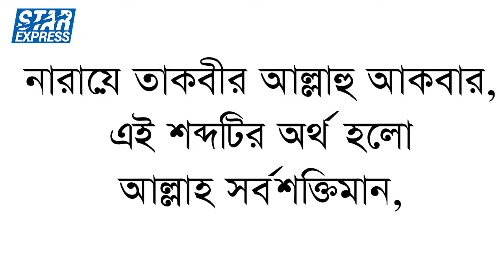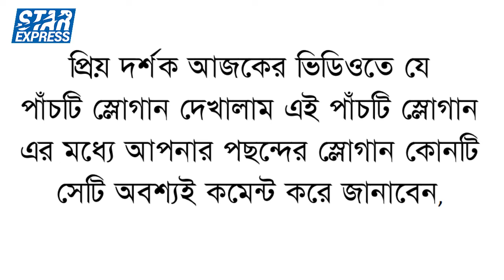বাংলাদেশের বিখ্যাত ৫ শ্লোগান | Top 5 Famous Slogans in Bangladesh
Dear viewers, in today's video I will show you five famous slogans of Bangladesh, the five slogans that I will show in today's video, these slogans may have been mixed in someone's heart On November 10, 1990, Nur Hossain marched in front of the GPO in Gulistan, Dhaka, with the slogan 'Let dictatorship be destroyed, democracy be liberated'. He was later shot dead by police. The fall of the dictator Ershad began after the martyrdom of Nur Hossain. Let us introduce you to five famous slogans of Bangladesh,

 Top 5 Famous Slogans in Bangladesh Listed in the video
1. Slogan of Awami League
2. BNP's slogan
3. Jamaat Shibir slogan
4. Hefazat Islam slogan
5. National Party slogan